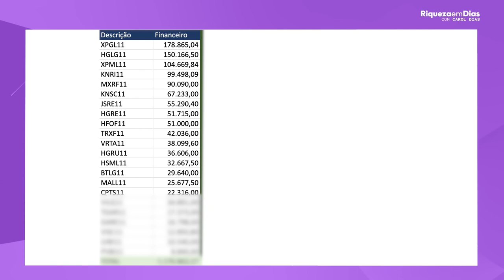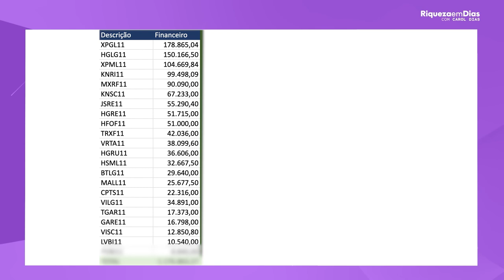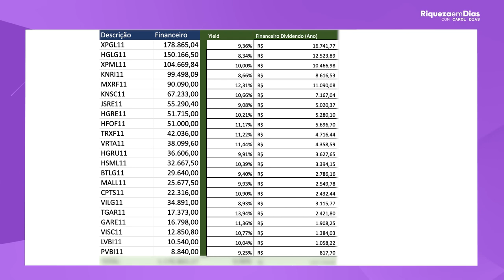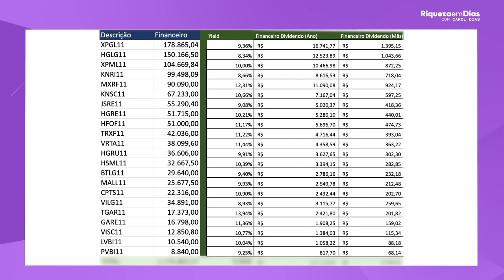QUANTO RENDE A MINHA CARTEIRA DE FUNDOS IMOBILIÁRIOS!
Você já pensou em investir em imóveis sem precisar comprar um apartamento ou uma casa? Os fundos imobiliários (FIIs) podem ser a solução ideal para quem deseja entrar no mercado imobiliário com baixo capital e de forma prática! 📊💼

Neste vídeo, eu explico o que são fundos imobiliários, como funcionam, e por que eles são uma excelente opção para quem busca rendimentos mensais e diversificação nos investimentos. Vamos explorar:

Fundos de tijolo e fundos de papel: quais as diferenças?
Como escolher os melhores FIIs para investir.
Qual a tributação sobre fundos imobiliários.
Estratégias para montar uma carteira de FIIs com foco em renda passiva.
Vantagens e desvantagens de investir em fundos imobiliários.
Se você está começando ou já tem algum conhecimento sobre o mercado, este vídeo vai te ajudar a entender melhor como fundos imobiliários podem fazer o seu dinheiro trabalhar por você! Não perca a chance de aprender a gerar renda passiva de forma simples e eficiente.

Aqui está uma descrição completa e otimizada para SEO de um vídeo sobre fundos imobiliários, seguida das melhores tags:

Título: Como Investir em Fundos Imobiliários: Guia Completo para Iniciantes

🔑 Palavras-chave principais:
Fundos imobiliários
Como investir em fundos imobiliários
FIIs para iniciantes
Renda passiva com FIIs
Melhores fundos imobiliários 2024
Fundos de papel e fundos de tijolo
Carteira de FIIs
Dividendos com fundos imobiliários
Tributação de fundos imobiliários